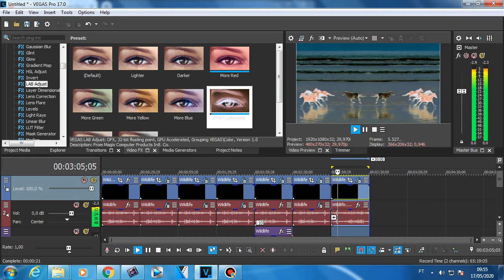How to make CoNfUsIoN on Vegas Pro 17.0